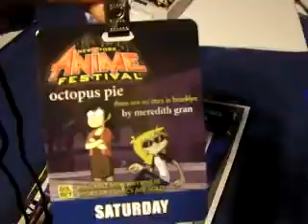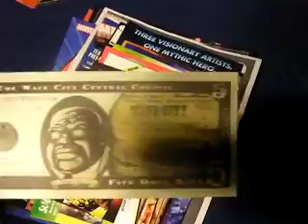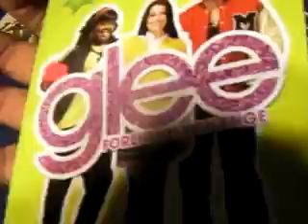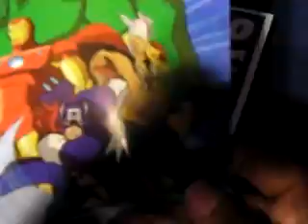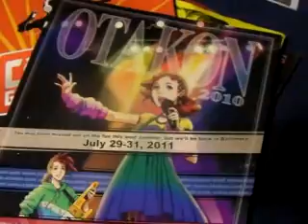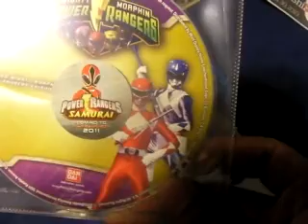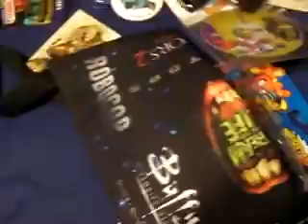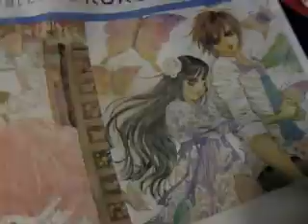My "Swag" from Comic-Con 2010 (New York Anime Festival)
Yep, i went there without telling you guys and i had fun! Here is what i picked up for free and some stuff i actually had to pay for. Look for my full talk about my first ever anime convention coming later in the week!